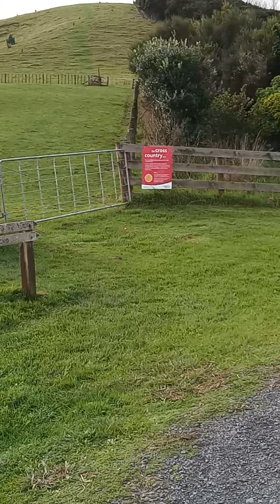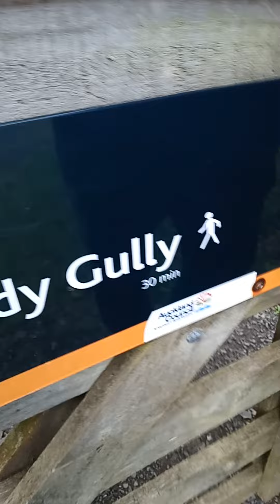going on a walk